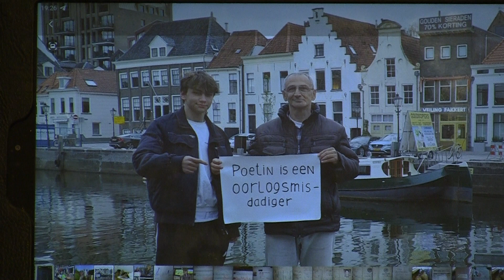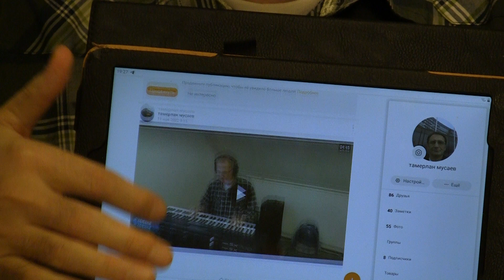возбудят ли в отношении меня уголовное дело о дискредитации армии?